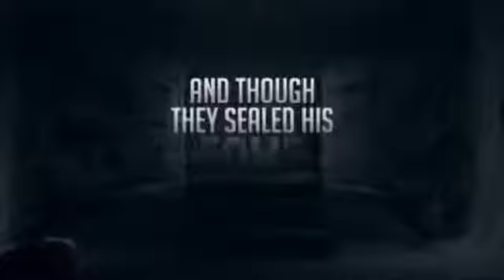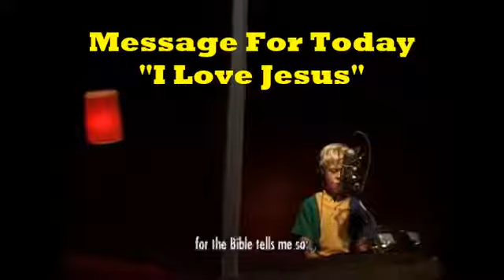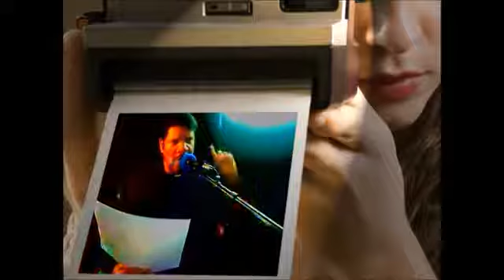Pastor Anthony Flake - I Love Jesus